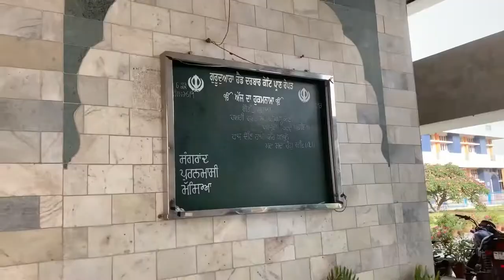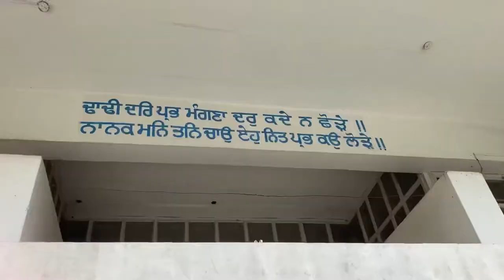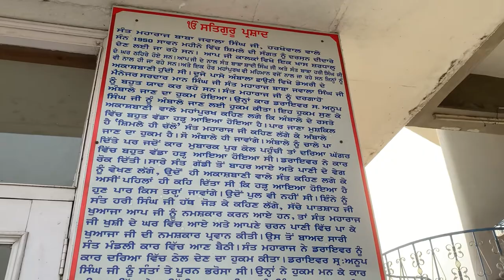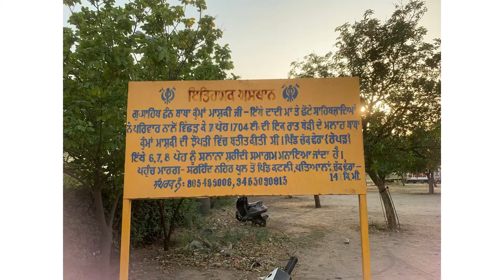Gurdwara Tibbi Sahib Ropar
GURUDWARA SHRI TIBBI SAHIB is situated in the Ropar Distt. It is situated on Kiratpur Sahib - Bharat Garh Road on the other side of canal. It was the scene of a fierce battle in the time of SHRI GURU GOBIND SINGH JI. When GURU SAHIB evacuated Anandpur on the night of December 1705. He was following the main route to Ropar. By the time he had reached near Shahi Tibbi, covering a distance of about 14 km from Anandpur Sahib, he was overtaken by the pursuers. Bhai Udai Singh, one of the followers saw Sahibzada Ajit Singh ji engaged in battle with Mughals, Then Bhai Udai Singh ji and challenged the mughals and Baba Ajit Singh ji broke there circle and moved forward. while the rest of the column marched on. This was a desperate rearguard action. Bhai Udai Singh and his 50 companions fought valiantly and were killed to a man. The shrine at Shahi Tibbi.